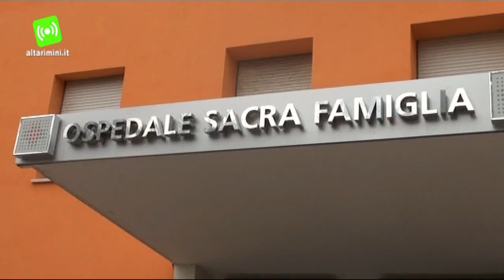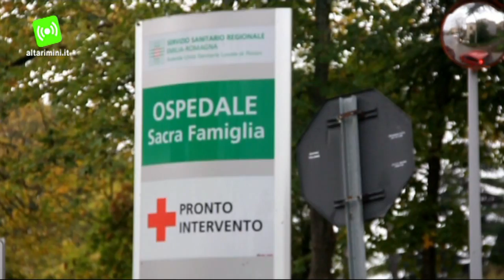Ospedale Novafeltria: 'tagli già fatti', ora sindaci chiedono garanzie al consigliere Piva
Raggiunto l'obiettivo Rsa, la partita si gioca ora per il destino dell'Ospedale Sacra Famiglia di Novafeltria. Lunedì 4 febbraio, presso il Municipio di Novafeltria, si sono riuniti il Consigliere Regionale Roberto Piva, i sindaci e gli Assessori dei sette comuni dell'Alta Valmarecchia. "Non c'è nessuna black list degli ospedali", puntualizza Roberto Piva. E' un processo di riorganizzazione della sanità, per renderla più efficace e moderna, con un nuovo approccio nei confronti del paziente. Il pericolo di depotenziamento per il Sacra Famiglia però c'è. Tiziano Carradori, direttore generale della sanità regionale, lo ha inserito tra i 25 nosocomi della regione destinati a diventare delle "strutture di comunità". Luoghi di ricovero per pazienti con malattie non acute, assistiti da personale infermieristico, senza una presenza medica continuativa. I sindaci dei sette comuni dell'Alta Valmarecchia fanno quadrato contro un depotenziamento che non può essere affrontato, considerando l'ampia utenza servita - circa il 40 % di tutto il territorio della Provincia - e la sua lontananza dall'Infermi di Rimini. Il sindaco Lorenzo Marani è irremovibile, al motto di "Abbiamo già dato": l'Ospedale di Novafeltria non deve subire ulteriori modifiche. Marani cita Tonini, l'ex direttore generale dell'Ausl di Rimini, che aveva definito l'assetto attuale "una situazione ottimale di funzionamento per le sue caratteristiche e per l'utenza servita". Un assetto che ha già portato a delle limitazioni mal digerite dalla cittadinanza. La partita è dunque tutta da giocare. Il Consigliere Piva rassicura. Per la risoluzione della vicenda legata all'Rsa, è stata decisiva la collaborazione tra regione ed enti locali. Una collaborazione che non diventerà ostilità relativamente al futuro del  Sacra Famiglia di Novafeltria. "E' sempre un lavoro da fare assieme, nessun uno contro uno", conferma Piva. Tempi comunque lunghi, perchè prima dovrà andare a regime l'importante riforma dell'Ausl Unica Romagna.